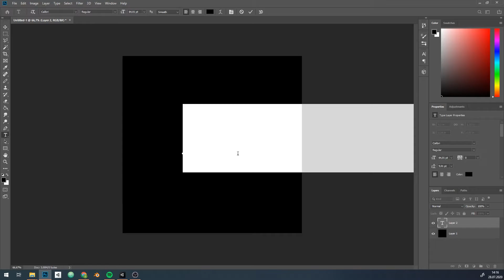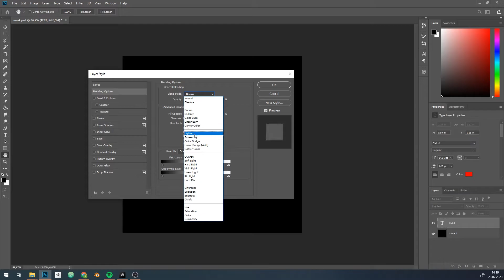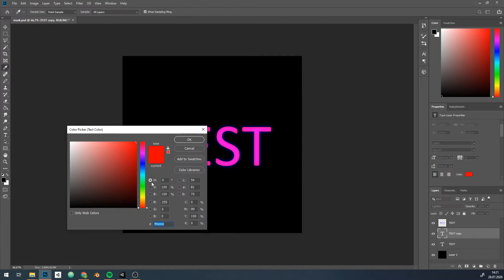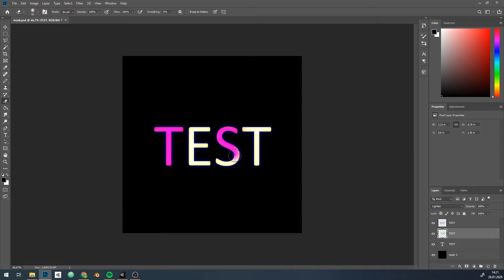Masks - combine different effects on textures [Unity Quick Tutorials #4]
Just some basics about the use of masks in shader graph in Unity (this also applies to regular CG/HLSL shaders written in code).

You can use any channel for any purpose (RGBA), mix it, multiply it or run directly to certain nodes and effects.

Check out Roll The Bones - a pixelart roguelite all about combos and loadouts, wishlist it